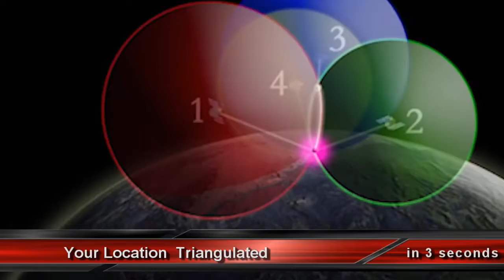Immigration Information Idaho * 247Legalguardian.com * Immigration App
Moments after an immigrant spoke out about her fears of deportation, she was detained by Immigrations and Customs Enforcement.

Daniela Vargas, 22, was detained by ICE agents Wednesday morning, shortly after speaking at a news conference in downtown Jackson, according to her attorney, Abby Peterson.

The news conference was hosted by local immigration attorneys, churches and the Mississippi Immigrants Rights Alliance to bring attention to families impacted by deportation.

Vargas’ brother and father were detained outside their home by ICE agents in February. Vargas hid in the closet. When she was discovered by agents, she was temporarily handcuffed and then released.

Vargas was 7 years old when her family came to America from Argentina, placing her under the Deferred Action for Childhood Arrivals, or DACA, immigration policy. Under the policy, DACA recipients have to reapply every two years. Vargas’ DACA is expired but her renewal application is pending.

Peterson said she told agents via telephone Vargas had a pending DACA case. However, agents reportedly told Peterson that Vargas was a “visa overstay” and will be detained.

Vargas has no bond and is in ICE detention.